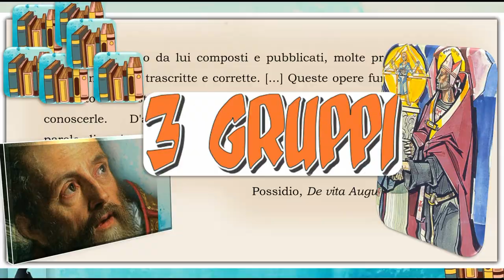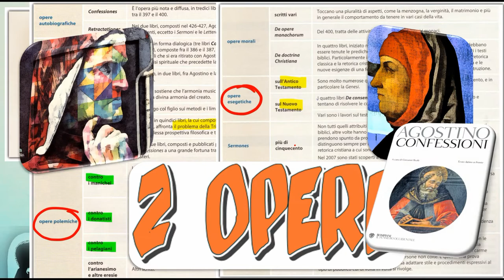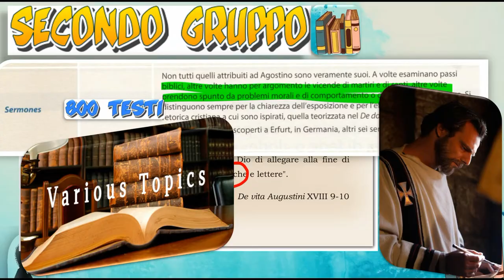L'opera di Agostino in estrema sintesi